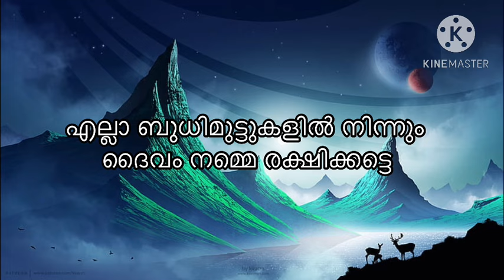today goldrate/ഇന്നത്തെ സ്വർണ്ണ വില/15/04/2024/ kerala gold price today/kerala gold rate/916/